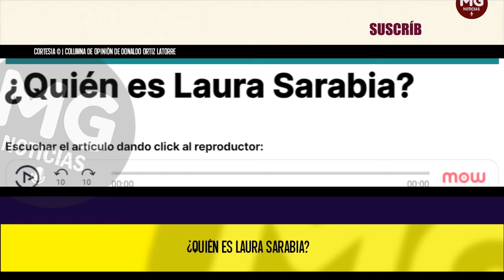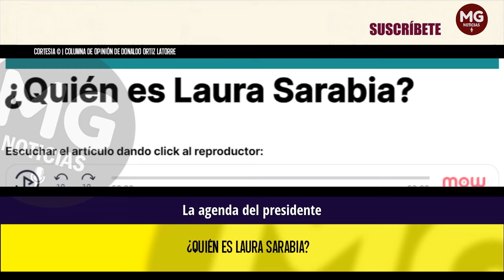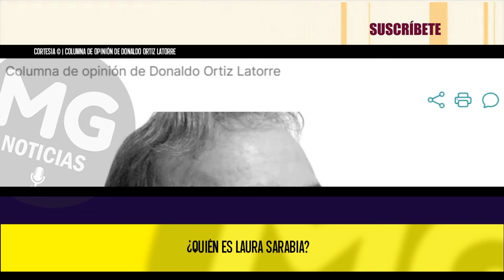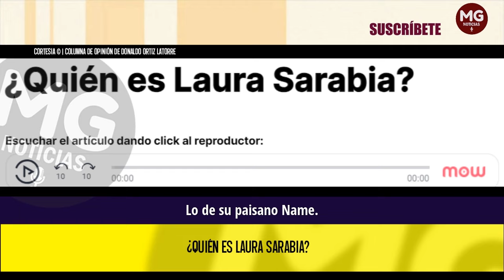¿QUIÉN ES LAURA SARABIA? 🚨 Columna de opinión de Donaldo Ortiz Latorre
Nos podemos preguntar: ¿Qué tanto poder maneja esta antigua asesora de Benedetti? ¿Tiene poder porque sabe secretos y es muy capaz ? La historia nos dirá la verdad.
columna DONALDO ORTIZ LATORRE para VANGUARDIA